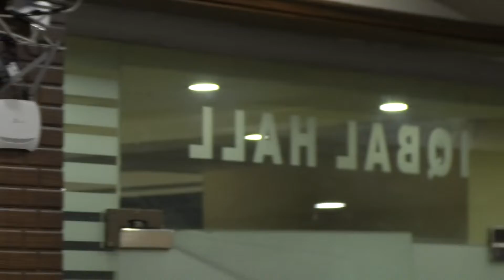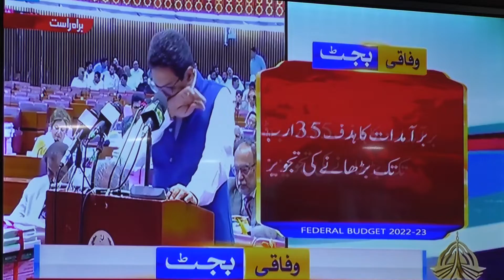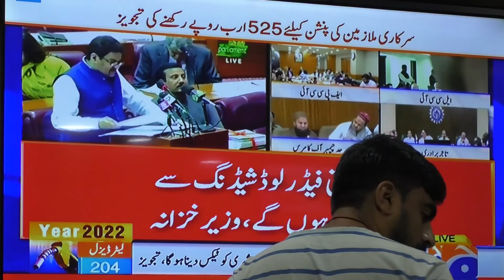Budget Session 2022-23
President GCCI Mr. Muhammad Shuaib Butt attended the Budget Session speech 2022-23 arranged at the Gujranwala Chamber.
President GCCI addressing the media after the conclusion of Budget Speech.
Accompanied by Former Presidents GCCI and Executive Members GCCI.